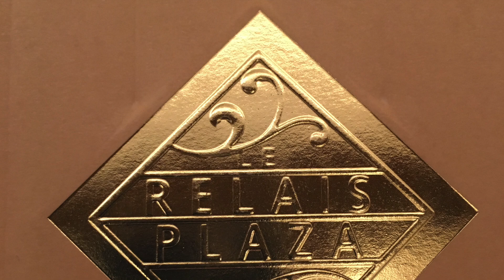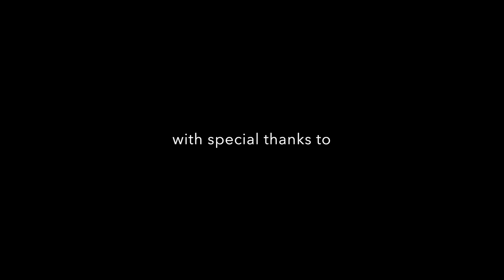RetroMobile 2016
A Thierry Potchtarioff film.
With special thanks to :
Qy Lee, Pascal, Hôtel Plaza-Athénée.